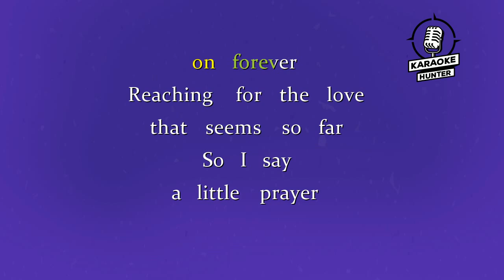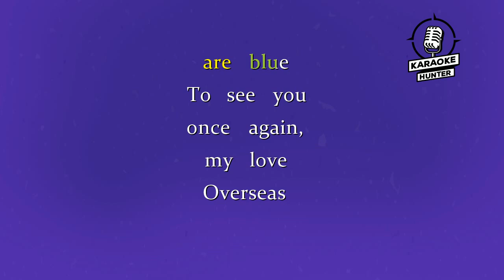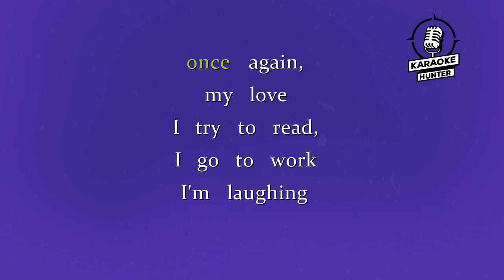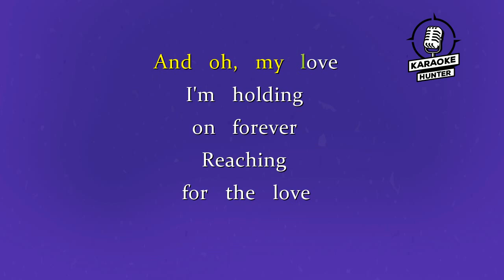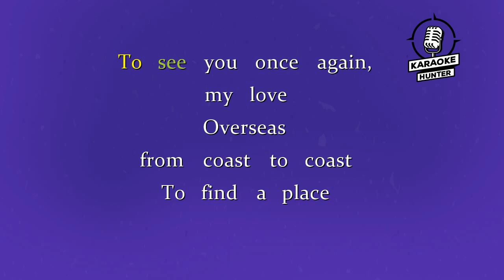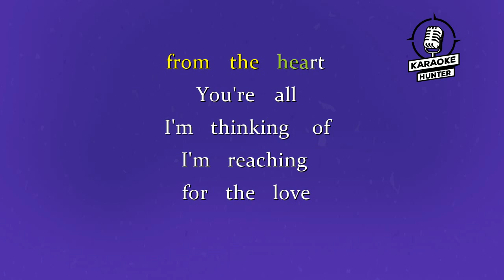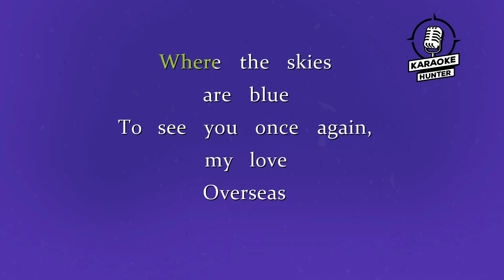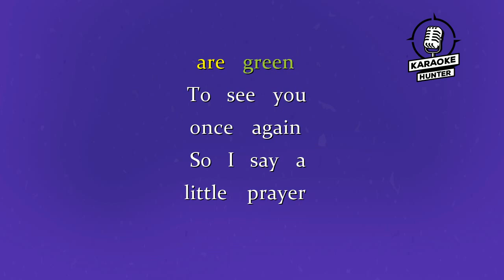Westlife - My Love (HD Karaoke Version)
Westlife - My Love Karaoke | Karaoke Version | Karaoke Hunter

Westlife My love Lyrics:

[Verse 1]
Oh yeah

[Verse 2]
Oh yeah

[Bridge]
I'm reaching for the love that seem so far

[Chorus]
(So) So I say a little prayer

[Outro]
To see you once again (Oh, my love)